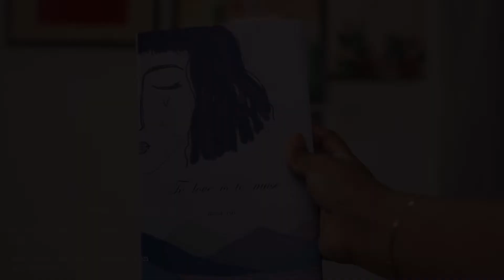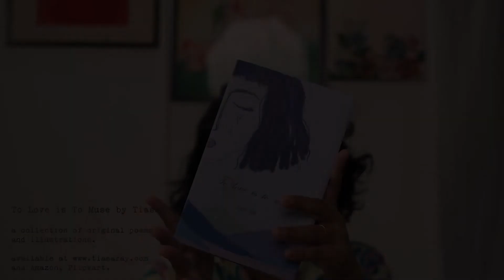tiasa ray - to love is to muse (poem)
an original poem from my book To Love is To Muse.

🧿 My Story ~
Hi. I am Tiasa, I love writing poetry, and stories and making original songs in my home studio all by myself. I do love painting as it's therapeutic to me, and enjoy talking about things that provide value.
I am a very spiritual person and practice meditation and scripting regularly to dive deeper into my consciousness. I inspire you to do the same 🧘
Apart from being an artist, I love collaborating with conscious brands that are doing amazing when it comes to raising awareness regarding women's health and education and so many great things. 🤝🏽
Your support and love matter to me a lot. I film and edit all of my videos by myself.
You can check out my poetry collections "Unheard Verses" and "To Love is To Muse" and find my original songs on iTunes, Spotify, YouTube, etc.
I send you all love and best wishes 💖

AMAZON LINKS OF MY BOOKS

Unheard Verses
To Love is to Muse

STREAM / PURCHASE MY ORIGINAL SONGS HERE

gears i use for film making

camera - sony a6000
main lens - tamron 28-75
mics -
tascam (main video-audio mic)
blue yeti (usb mic)
aston spirit (main studio recording mic)
shure (demo recording mic)
rode m5 (instruments recording mic)
acoustic guitar